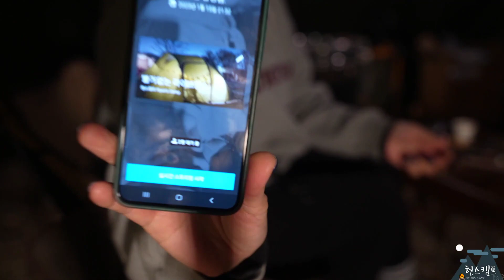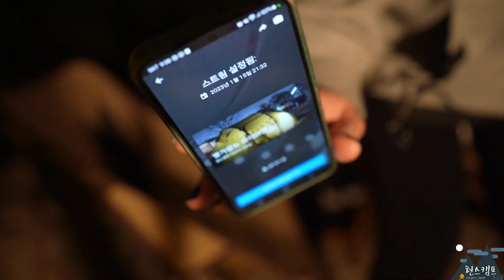서울로간 솔로캠핑 I 유난히거칠었다 I 1인 화로구이에 닭꼬치 굽다가 화생방훈련함 I 헬스포츠김레텐트 ㅣsolocamping I おいしくな～れ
2023년 첫 영상.
도로소음이 다소 많이 들어간 영상이라 죄송스럽습니다.
경기도 촌년, 서울로 캠핑 다녀왔거든요 ㅋㅋ
재미있게 봐주시고 다가오는 설 연휴 행복하게 보내세요^^

■놓치면 안될 현스캠프 영상

[현스캠프 장비소개]

■촬영장비

■꾸버스 다닥 미니화로(small) / 캠핑 그릴화로
■와이즈랩 온열매트 (Gee5 제품 한정할인판매)
■폴라리스 번 앤 버너 플레이트 (테이블에 끼우는 버너)

-최저가가 아닐수 있습니다. 비교해보시고 구매하세요 ^^